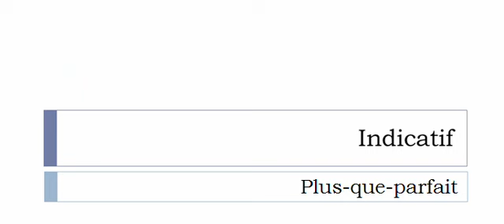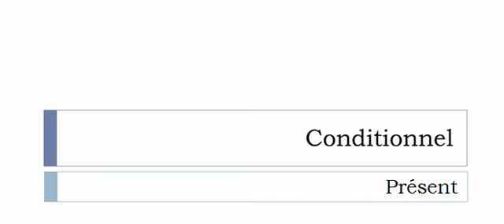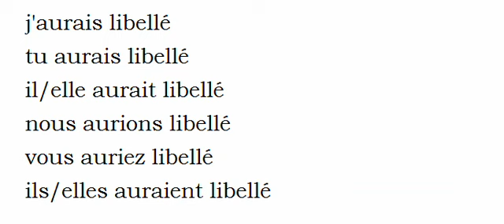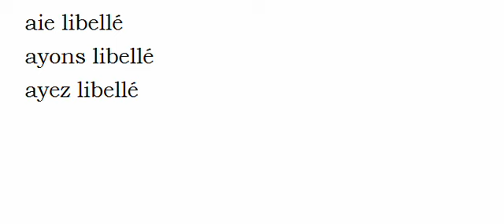Imparare il francese = Coniugazione = Libeller